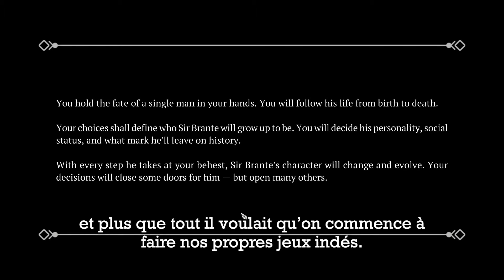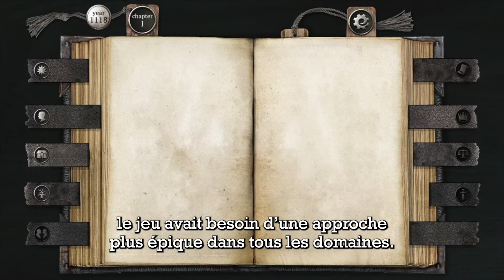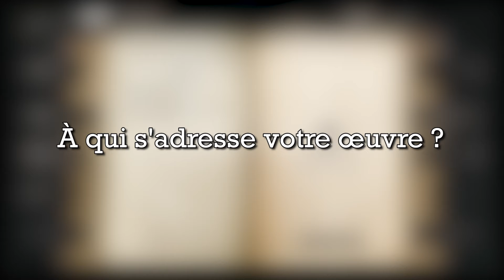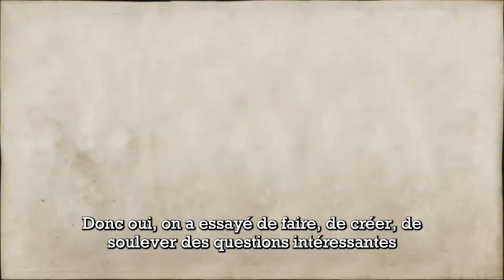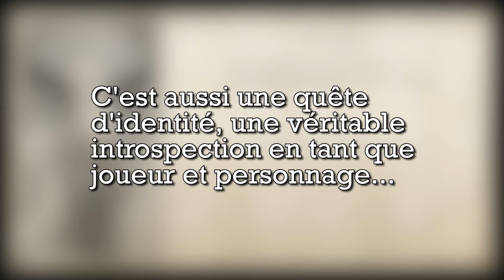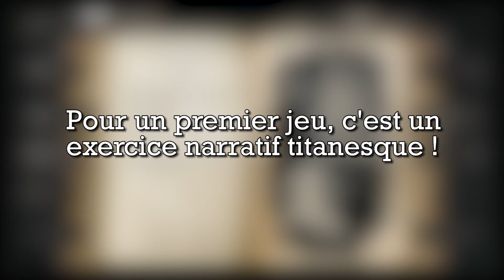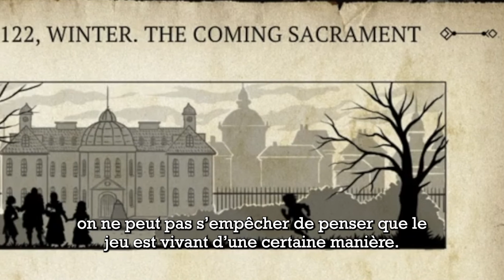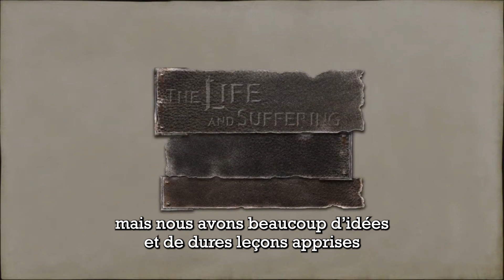Interview Dmitry Ivanov (The Life and Suffering of Sir Brante)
La Playade ) Podcast jeux vidéo et arts numériques

Dmitry Ivanov est co-créateur du jeu The Life and Suffering of Sir Brante, et co-fondateur du studio Sever. Twitter @SirBrante

Retrouvez notre chronique sur The Life and Suffering of Sir Brante dans notre épisode #44 et la version audio de cette interview sur notre Soundcloud

Retrouvez-nous aussi sur iTunes / Soundcloud / Twitter : @laplayade_pod / Vimeo / Facebook : @podcastlaplayade / Instagram : la_playade / Discord